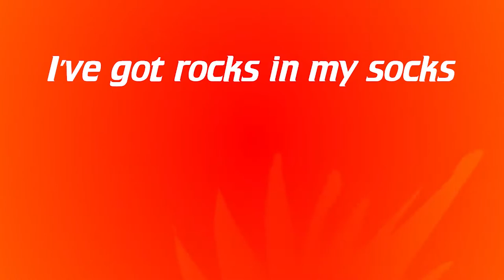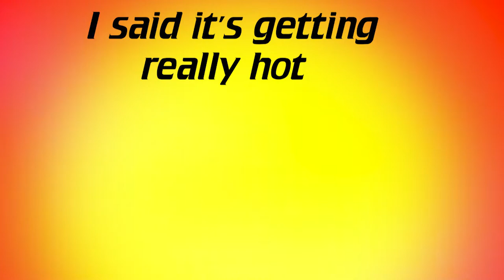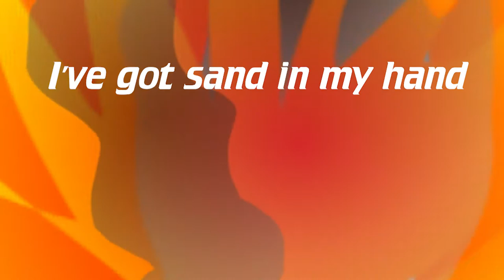Geology Rocks! - Science Sing-A-Long by Mikey the Rad Scientist - Children's Music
Geology Rocks! by Mikey the Rad Scientist

Mikey the Rad Scientist has been teaching and singing nature songs for over a decade covering concepts such as symbiosis, the water cycle, plant and animal biology, astronomy, and math. His interactive music will have kids moving, singing along, and learning.  His performances and programs make science fun by using stories, songs, props, and movement to reinforce student’s learning.